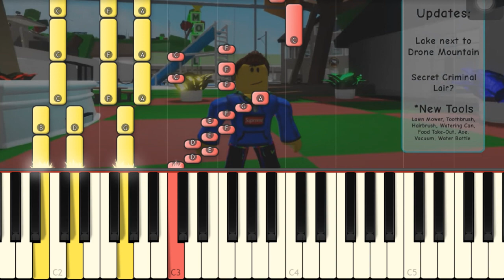Brookhaven Theme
Learn how to play Brookhaven Menu Song on piano with this piano tutorial of mine!